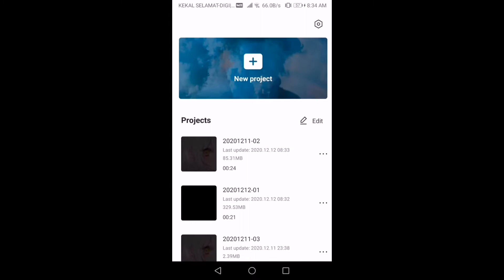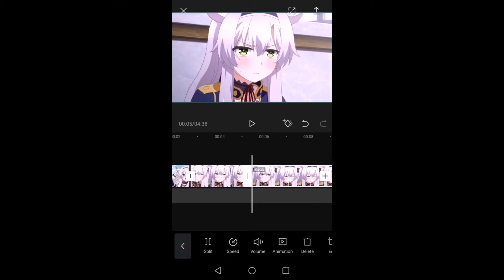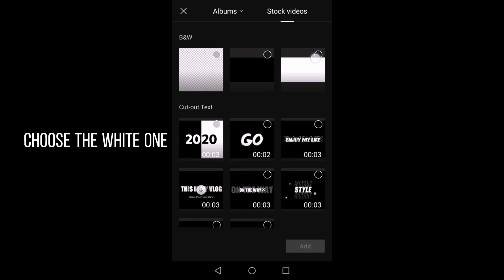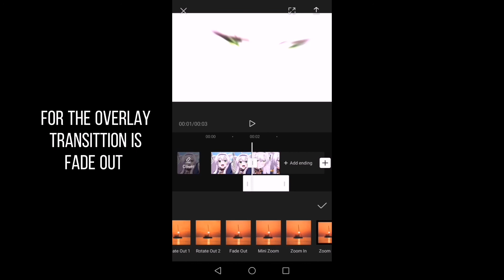toturial white zoom white flash | capcut